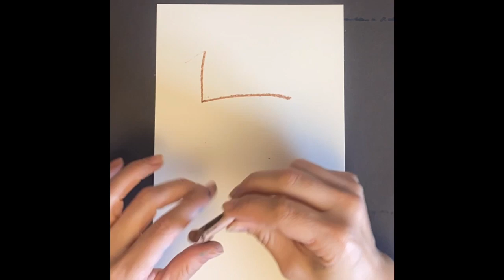Food Resist Art